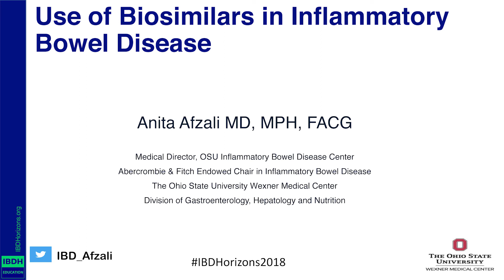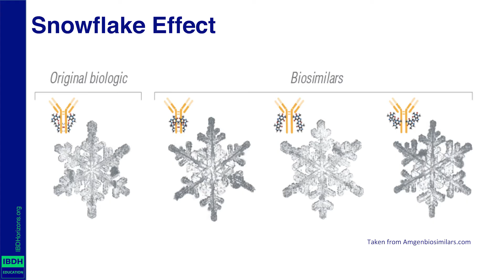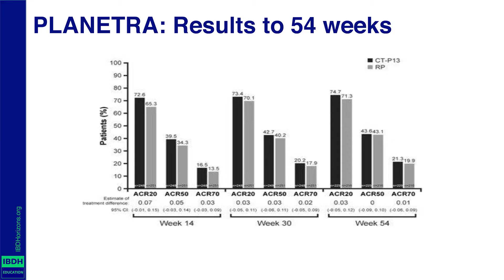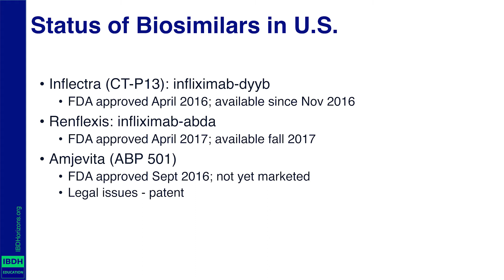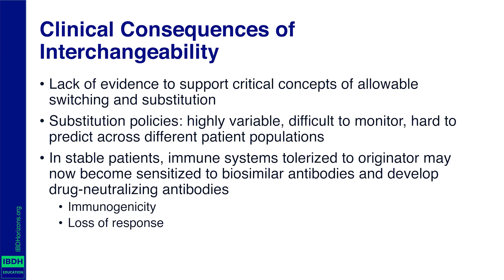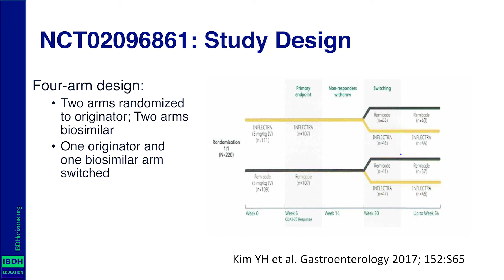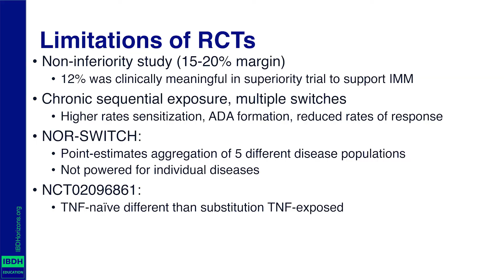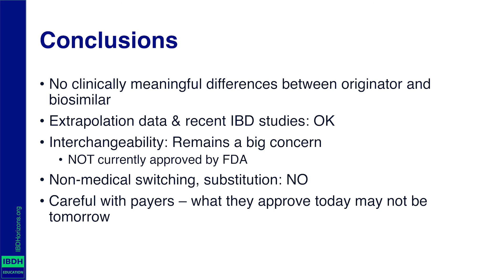Dr. Anita Afzali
Biosimilars – The use in IBD